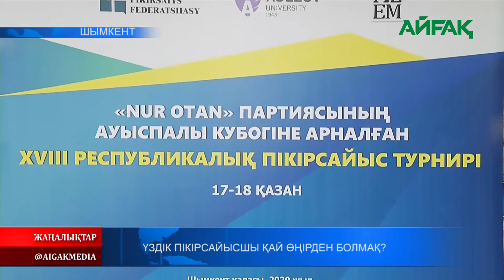17.10.2020 Үздік пікірсайысшы қай өңірден болмақ?